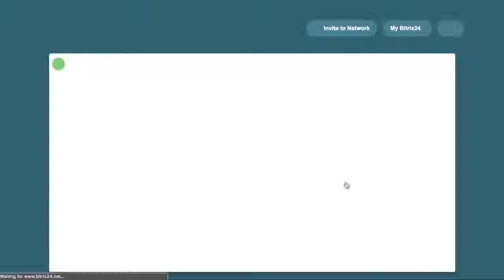Recuperando a senha no Bitrix24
A forma mais rapida e mais simples se vc perdeu seua senha.